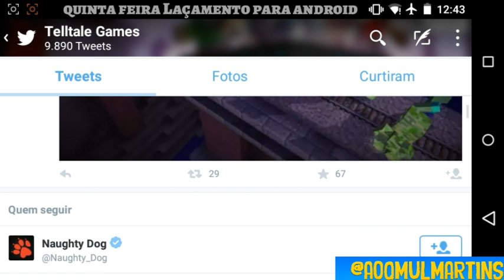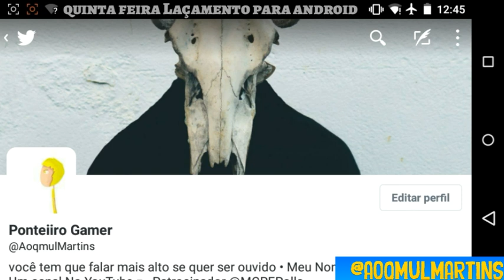Minecraft Story Mode Sai Hoje Para Celular ?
ᶫᵒᵛᵉ ᵧₒᵤ

             ノEspaço de Downloads )